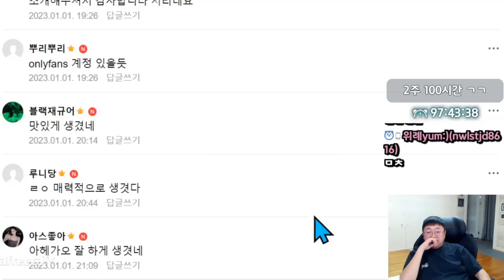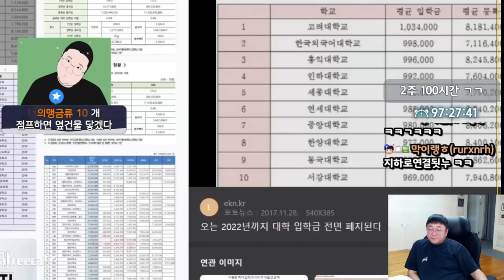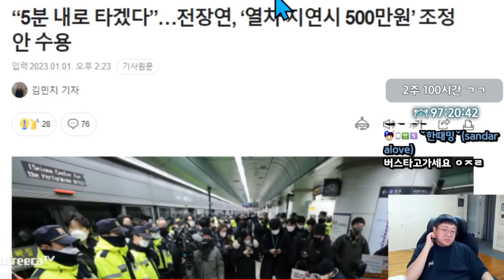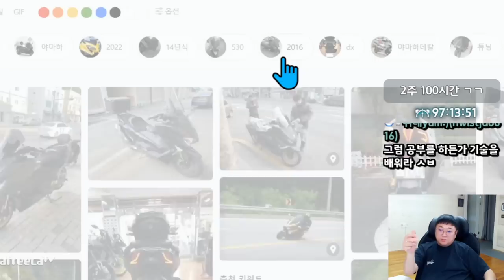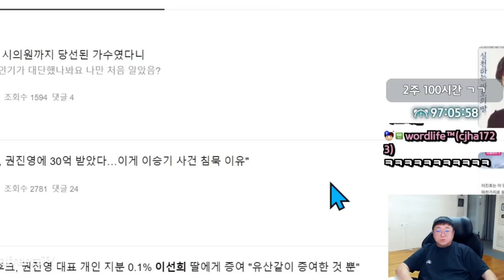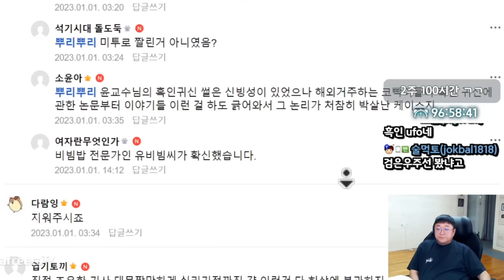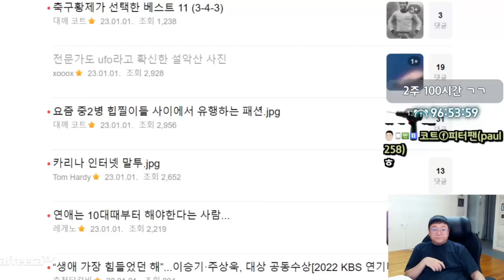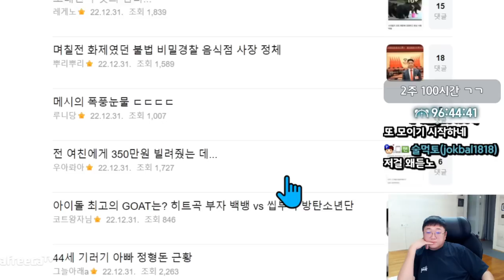납득이 갈수밖에없는 외계인존재 연설 (23.01.01-3)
[음원출처]